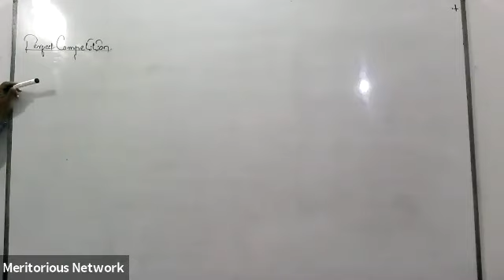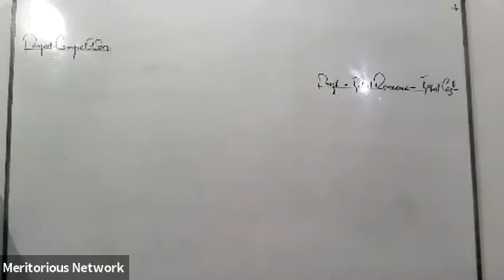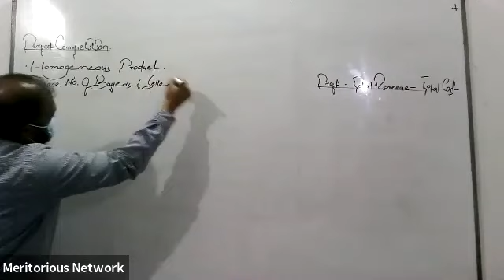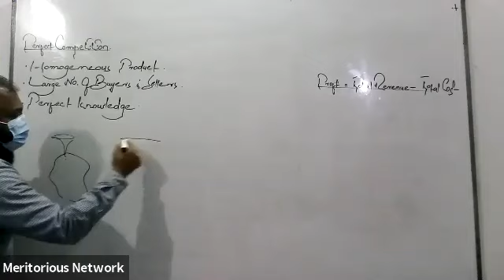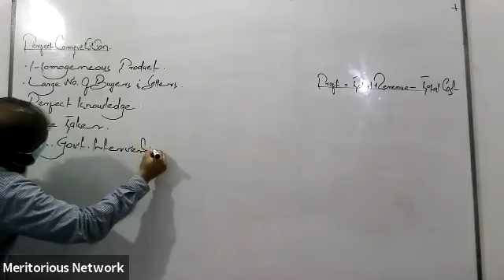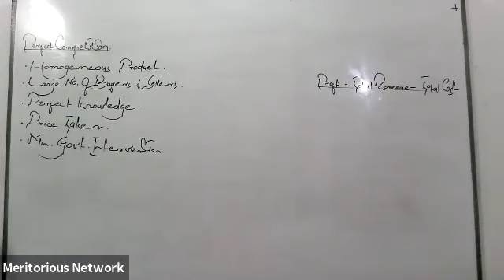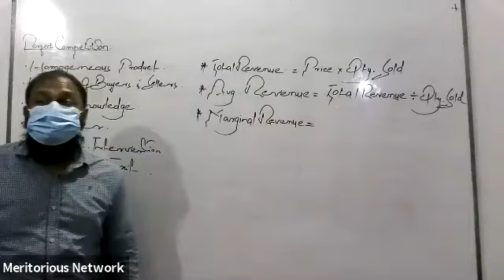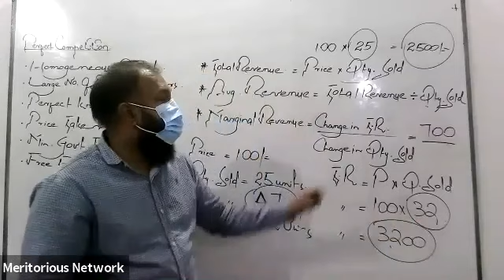XI ECONOMICS: Market (Explanation to Perfect Competition and How to Solve by Putting Formula)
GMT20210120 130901